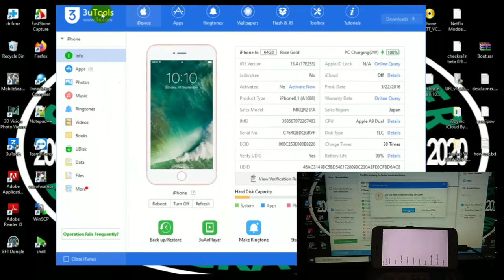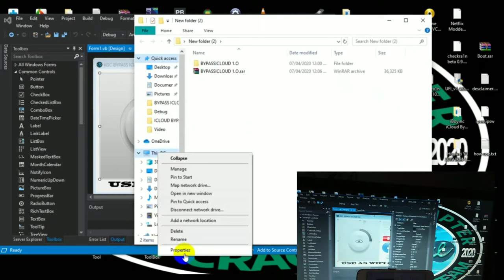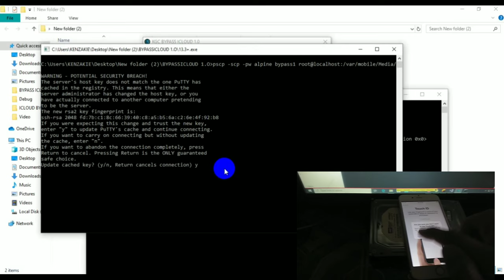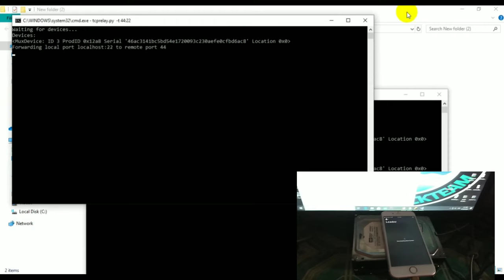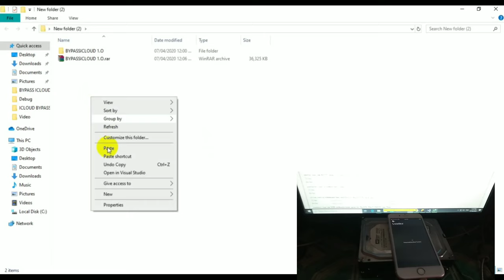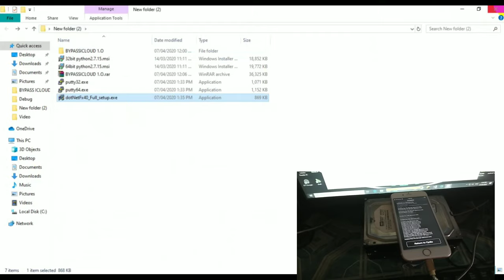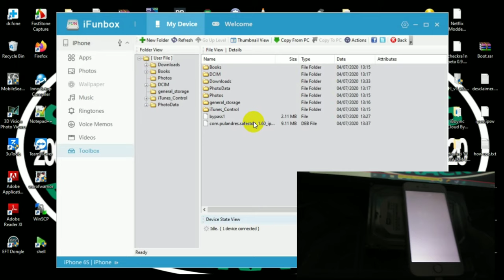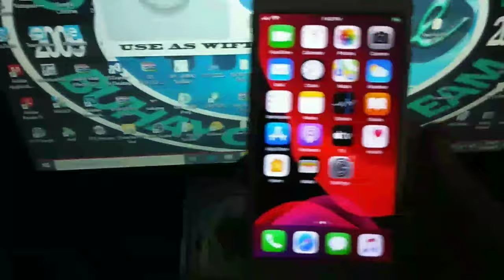KGC BYPASS ICLOUD 1.0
all file you need is in the rar file, make sure that phone is jailbreak

before you use my software. read also the instruction in notepad.

for more question comment down or pm me in my

bootable checkra1n for windows